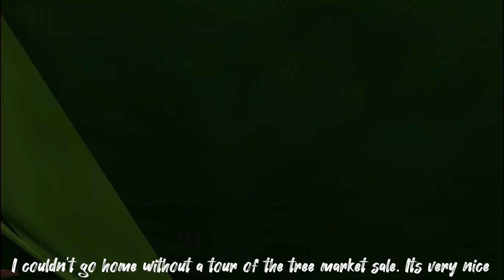Sims 4 Vlog | 🎄🎅🏻 spending Christmas with my family & buying a Christmas tree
PART 1
Hello! my name is min kay, creating lifestyle vlogs and anything in between ☁️